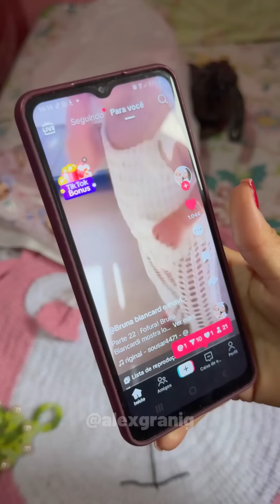Fomos Visitar a Dona Carmen de Surpresa e Quem Nos Surpreendeu foi Ela com Lindo Presente para Mavie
Estava com muitas saudades da Dona Carmem, muito simpática e ela acabou surpreendendo a @NayaraGranig  com alguns presentes lindos.